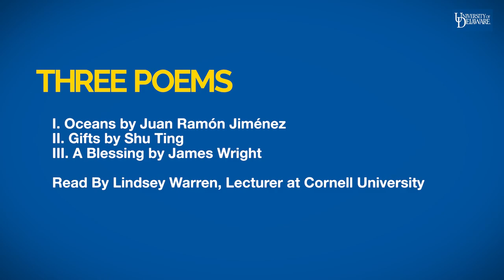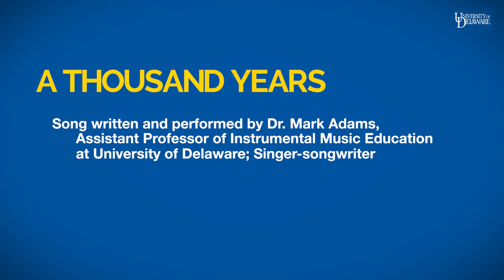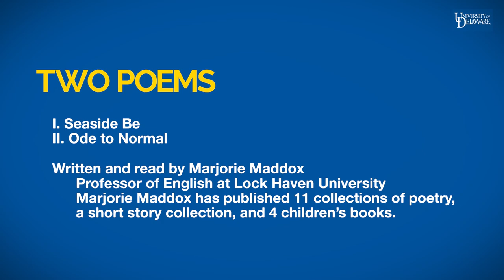Arts @ UD: Poetry, music and art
In this At Home with Arts @ University of Delaware, listen to poems of inspiration and hope read by Lindsey Warren and Marjorie Maddox, an original song written by Dr. Mark Adams of the School of Music, and view artwork by Lance Winn of the Department of Art & Design.